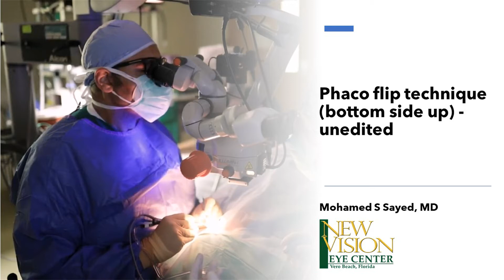Phaco flip technique bottom side up unedited